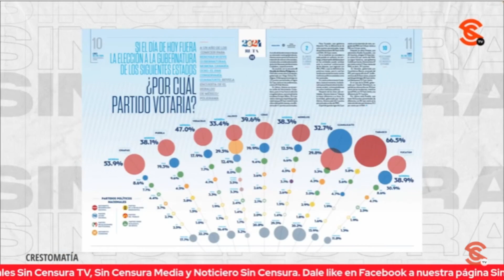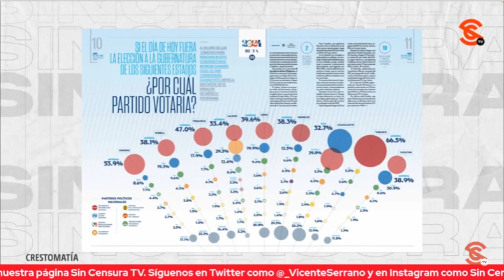¿GUANAJUATO SERÍA TERRITORIO MORENA? DIEGO CEDILLO COMENTA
Diego Cedillo analiza y nos comenta si Guanajuato podría legar a ser territorio de Morena y la equidad que habrá en las gubernaturas.